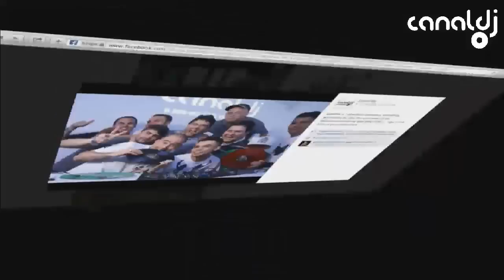Entrevista com DJ Ben-Hur ( Canal DJ, 14.11.2014 )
Set do DJ Ben-Hur, gravado e transmitido ao vivo no Canal DJ em 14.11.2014